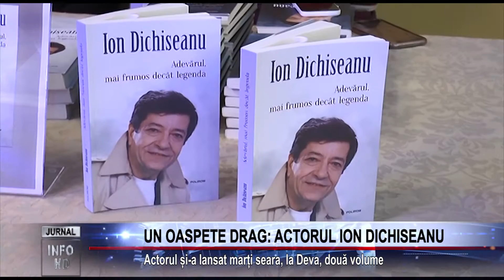UN OASPETE DRAG: ACTORUL ION DICHISEANU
Actorul și-a lansat marți seara, la Deva, două volume